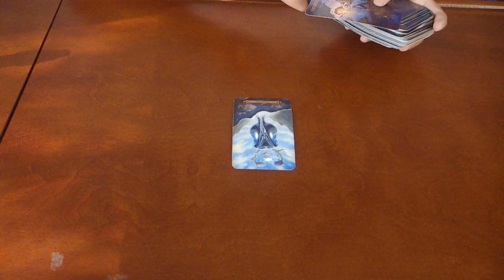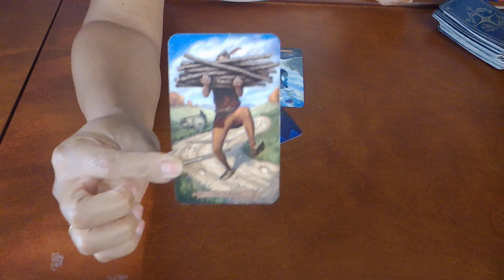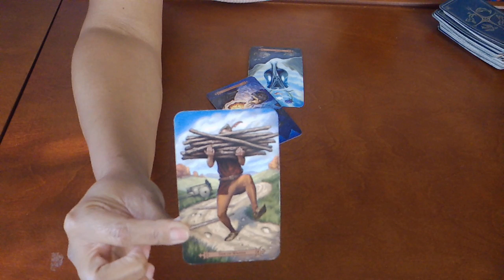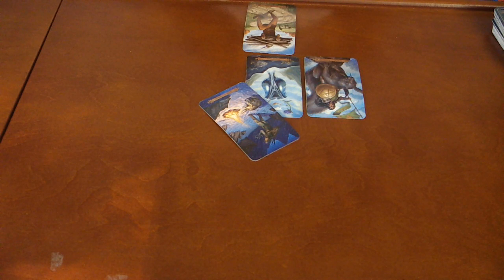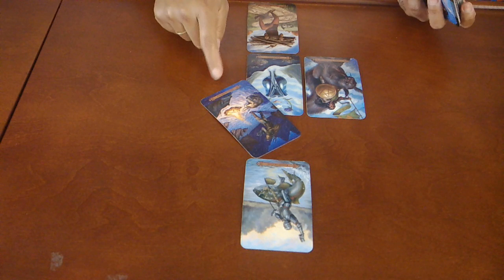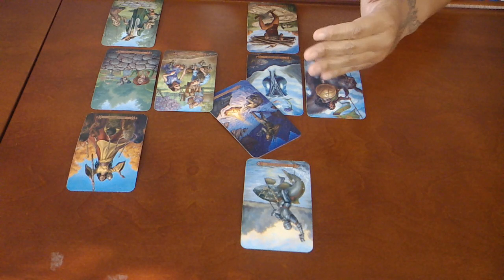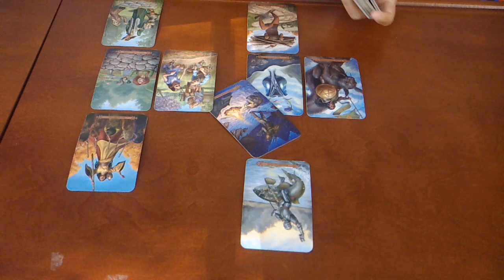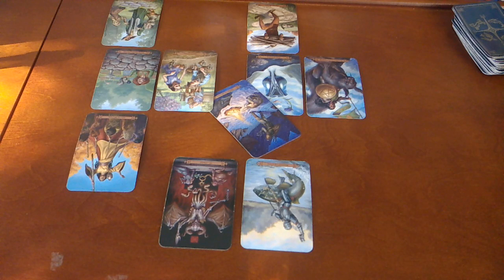SAGITTARIUS~BE CAREFUL!! THEY WANT YOU TO CHASE.....~SEPT 2019